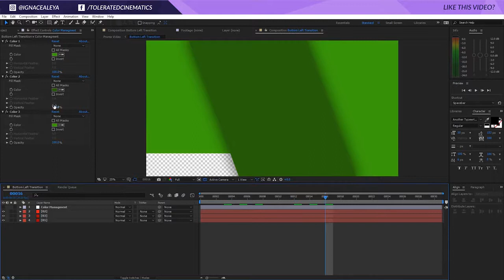8 Ribbon Transitions Template for After Effects